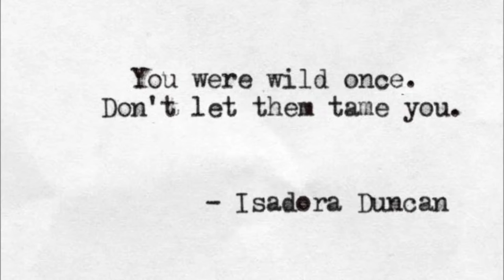Salomé Cover Peter Doherty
Coversong by René Schmalz,  Song written by
MICHAEL WHITNALL, PETER DOHERTY

Drawings by Aubrey Beardsley

Enter Herodias
J'ai baisé ta bouche
John and Salome
The Black Cape
The Climax
The Dancer's Reward
The Eyes of Herod
The Peacock Skirt
The Platonic Lament
The Stomach Dance
The Toilette of Salome I
The Toilette of Salome II
The Women in the Moon

Photo of Isodora Duncan taken from riowang.blogspot.com